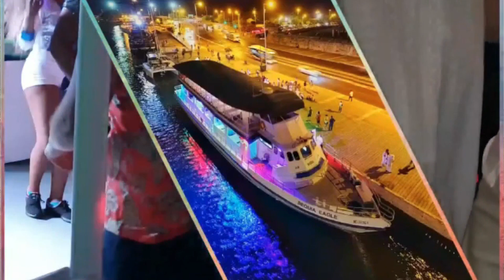Para NO ser ESTAFADO, ABUSADO o ACOSADO EN CARTAGENA🇨🇴VEA este VIDEO (English translation)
HE AQUI EL VIDEO MAS POLEMICO DE CARTAGENA COLOMBIA
AQUI TE ENSEÑO A NO CAER EN LAS ESTAFAS, ABUSOS Y ACOSOS DE LOS VENDEDORES .
UNA HISTORIA DE NUNCA ACABAR
LAS INCOMFORMIDADES DE LOS TURISTAS
LAS VIVEZAS DE LOS PRESTADORES DE TURISMO DE CARTAGENA
BUENO,,,, NO SE DIGA MAS
ROYKING50
SIEMPRE DIFERENTE